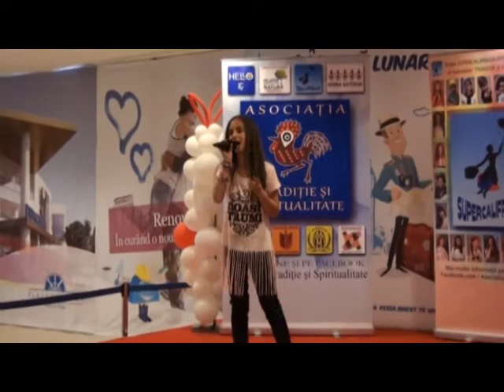Trupa SUPERCALIFRAGILISTIC in concert la Plaza Romania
Trupa Supercalifragilistic, proiect al Asociatiei Traditie si Spiritualitate, a sustinut la Mall Plazza Bucuresti un spectacol minunat. El a fost prezentat de Maria Georgescu care si-a invitat o serie de prieteni care au concertat pe scena din Mall. Spectacolul s-a bucurat de succes iar toata lumea a cantat,a dansat si s-a distrat. Evenimentul a fost posibil cu sprijinul domnului secretar de stat Valentin Adrian Iliescu, un sustinator al copiilor supertalentati.